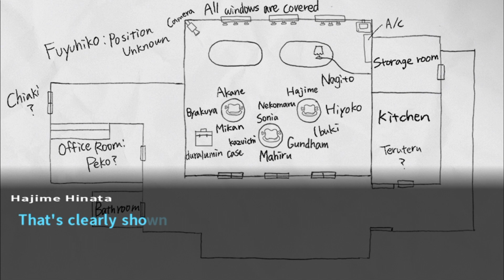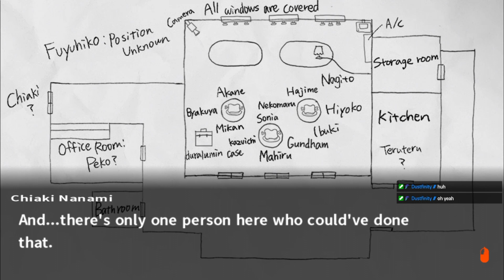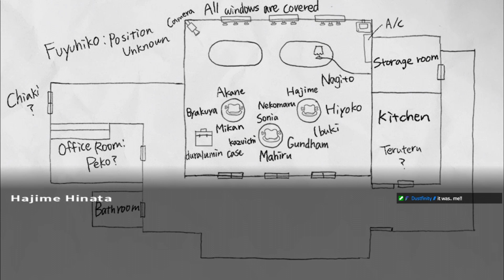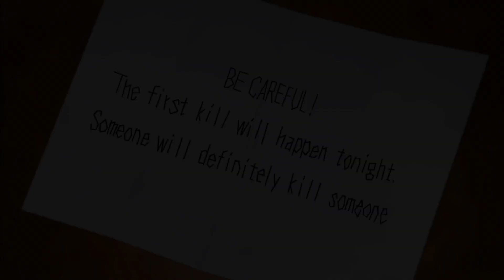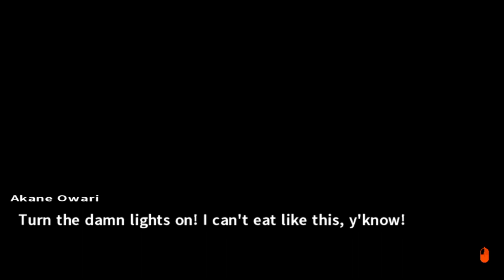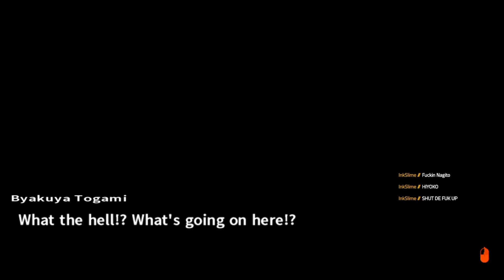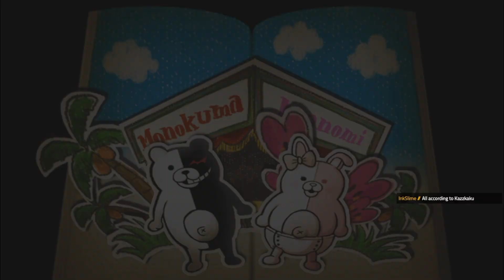Danganronpa 2: Goodbye Despair | Ep.13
Gotta love a little bit of school fun in the sun! go on a nice school trip, have some good food, play in the sand, murder a few classmates, you know. typical school things.

This was all streamed on my twitch, follow the link below to find out when im live.

Steam Features: Supports Steam Achievements and Steam Cloud with plans to add Steam Trading Cards

Danganronpa 2: Goodbye Despair takes place shortly after the events of Trigger Happy Havoc and Danganronpa Another Episode: Ultra Despair Girls. The game is from Hajime Hinata's point of view as he starts his first year at Hope's Peak Academy. As he walks into the school building, he is overcome with fatigue; when he recovers, he finds himself in front of a door. He has the strong urge to open it, and once he does, he finds himself in a classroom full of his new classmates.

They suddenly find themselves locked in the classroom, and a pink bunny, Usami, appears before them, claiming herself to be the class' teacher. The classroom around them soon falls away to reveal a paradise-like island. Usami tells them that they are on a school trip and that they are to befriend each other to gain Hope Fragments and make their hope grow.

Just as they get used to the peaceful island life, Monokuma appears and takes control of the island, announcing that the students must participate in a life of mutual killing if they wish to escape.